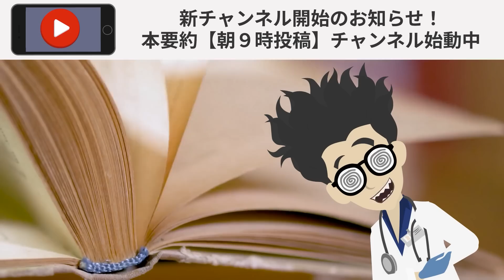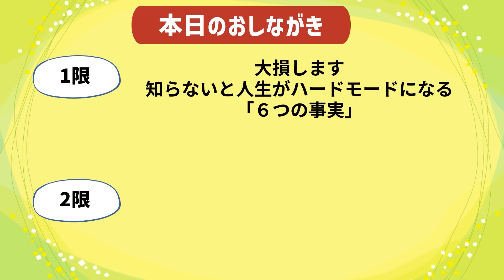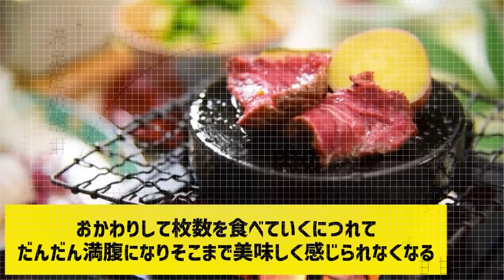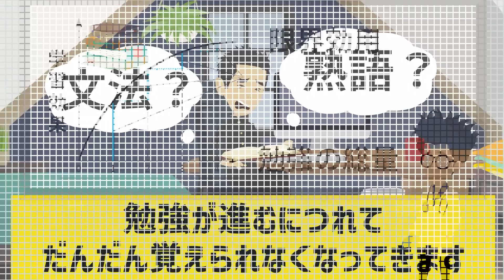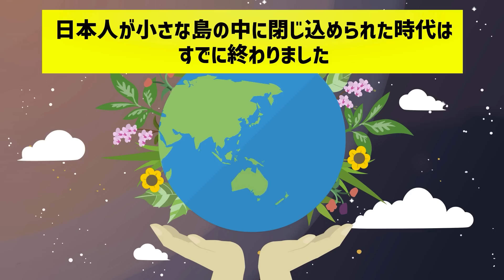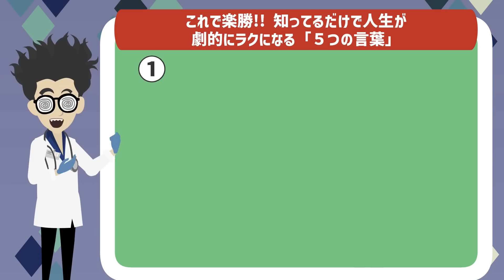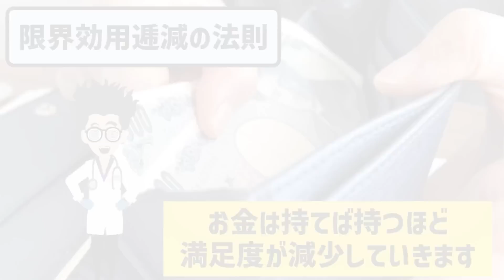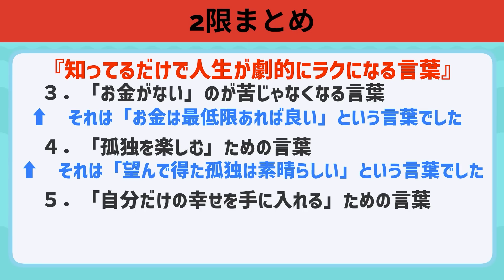【ベストセラー】「新事実!! 知らないと人生がハードモードになる「驚愕の６つの事実」」を世界一わかりやすく要約してみた【本要約】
▼ 【参考文献】

『ちょうどいい孤独』
（著者：鎌田 實　出版社： かんき出版）

『レジリエンス:人生の危機を乗り越えるための科学と10の処方箋』
（著者：S.M.サウスウィック 、D.S.チャーニー 　出版社：岩崎学術出版社）

▼【目次】
0:00　ご挨拶・導入
1:21　本日の内容
2:19　１限　大損します😨😨 知らないと人生がハードモードになる「６つの事実」
24:00　２限　これで楽勝!!知ってるだけで人生が劇的にラクになる「５つの言葉」

1日5冊ほどの読書を5年以上続けている、心底本を愛するオタク。